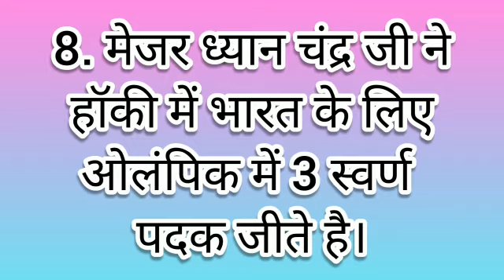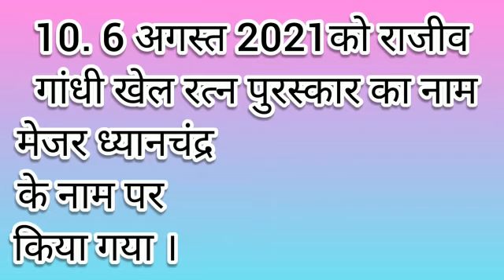National sports day2021/10 lines on national sports day in Hindi/10lines essay on national sport day